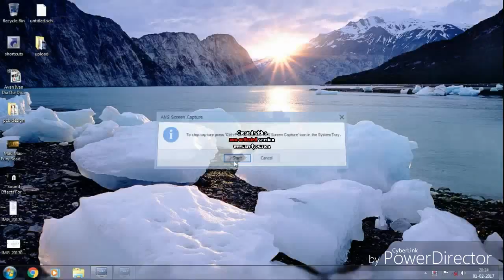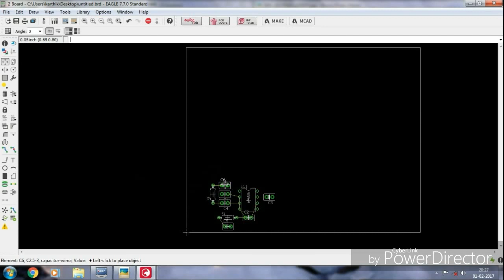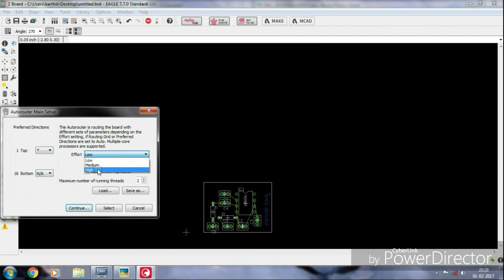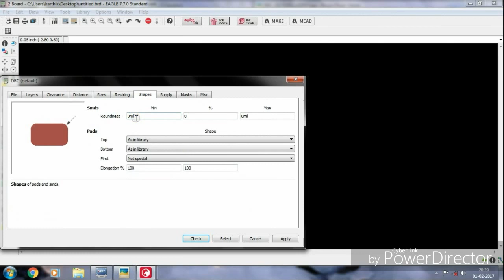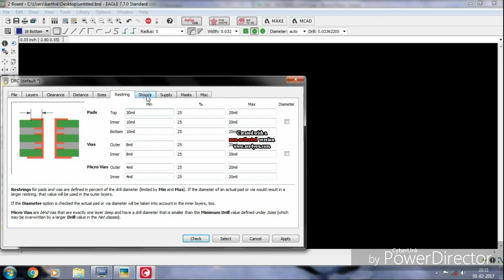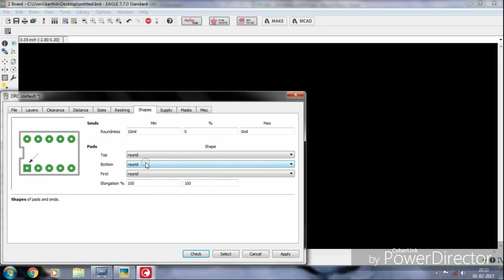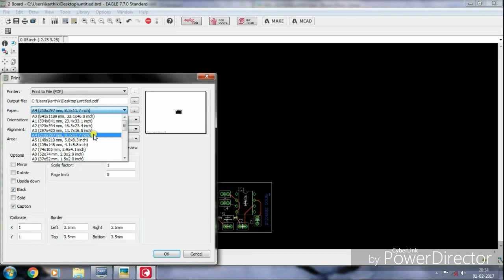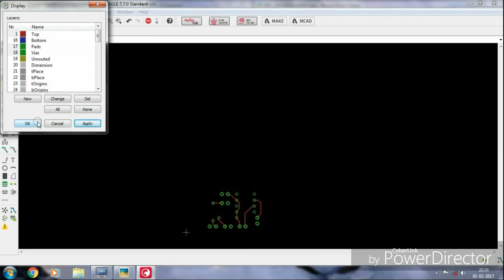pcb layout design and printing eagle (simple)